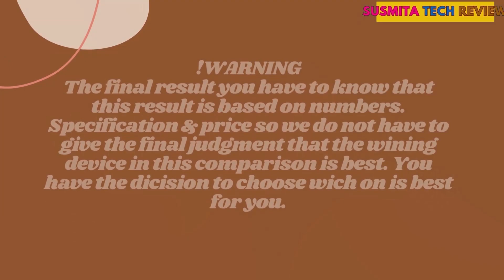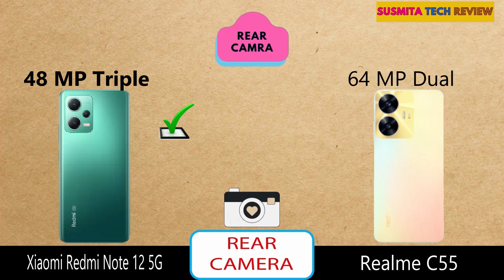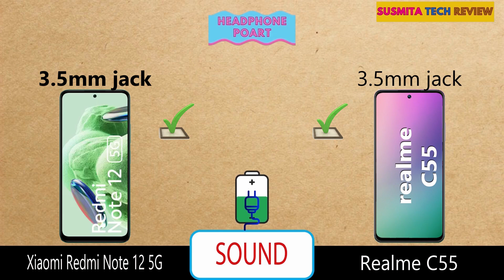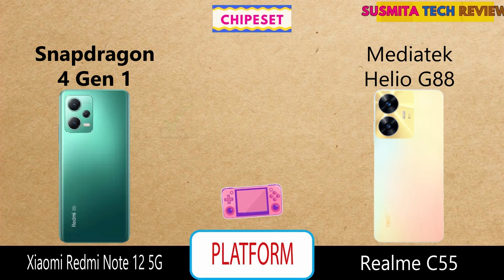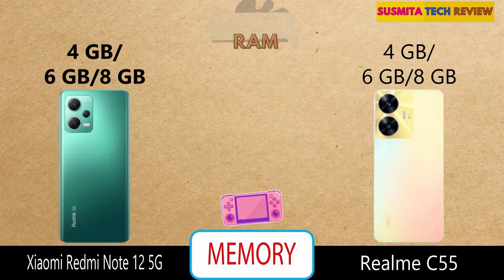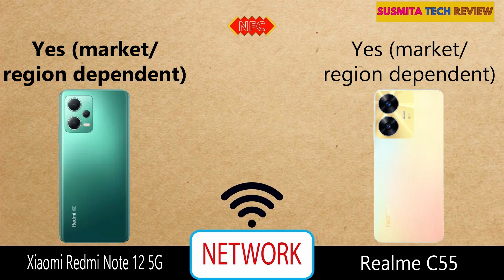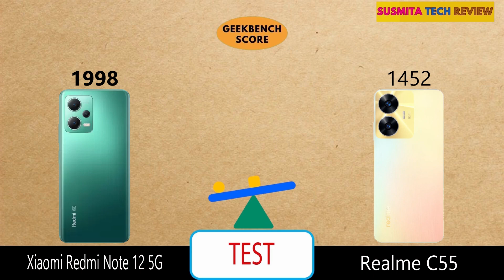redmi note 12 5g vs realme c55